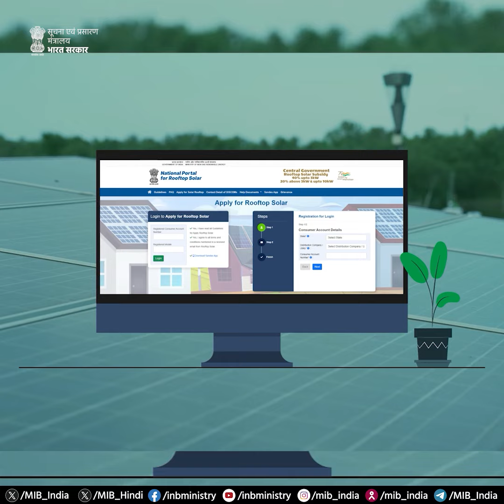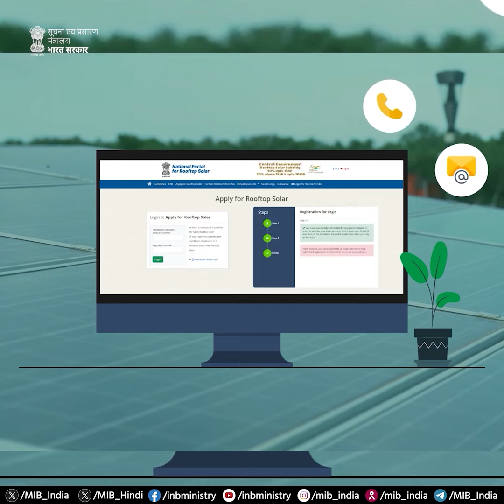मुफ्त बिजली सुनिश्चित करती प्रधानमंत्री सूर्य घर मुफ्त बिजली योजना!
🔷एक करोड़ घरों को हर महीने 300 यूनिट तक मुफ्त बिजली उपलब्ध कराना योजना का उद्देश्य

📽️जानें कैसे यह योजना लोगों को निःशुल्क बिजली प्रदान करने के साथ ही सौर ऊर्जा एवं सतत विकास को भी प्रोत्साहन देगी!